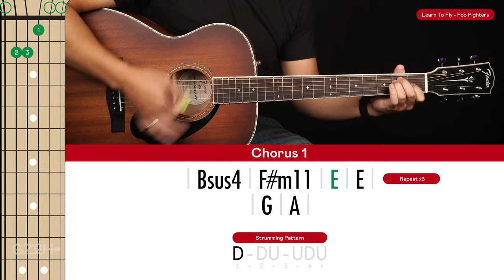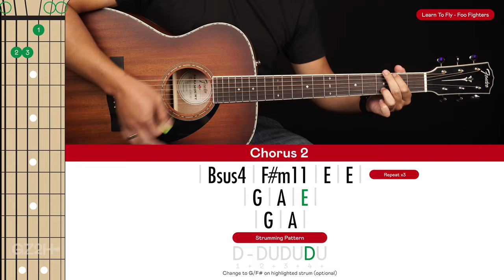Learn To Fly Guitar Cover Foo Fighters 🎸|Tabs + Chords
Welcome to this Foo Fighters Learn To Fly Guitar Cover! Play along and see how you go.

If you want to learn how to play this song with step-by-step easy instructions then head over to the tutorial video

🎸► Guitar In This Video - Fender Paramount PO-220E

-Dave T